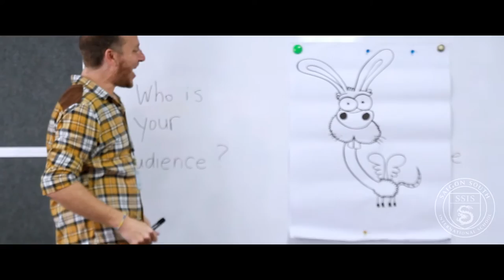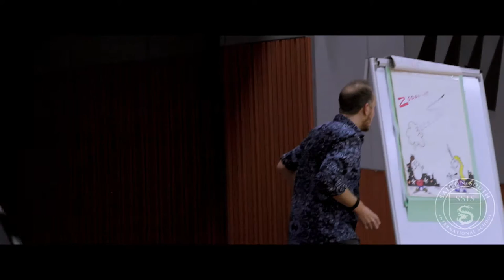Author/Illustrator Chris White visits SSIS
On Tuesday and Wednesday (22, 23 September 2015) children's book author and illustrator Chris White visited our elementary and middle schools, all the way from the UK! The kids loved him!